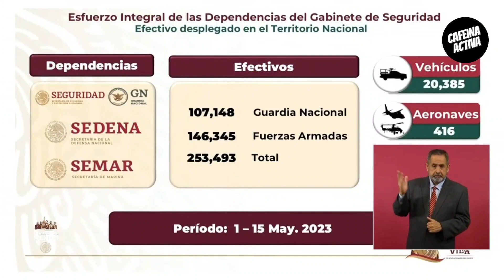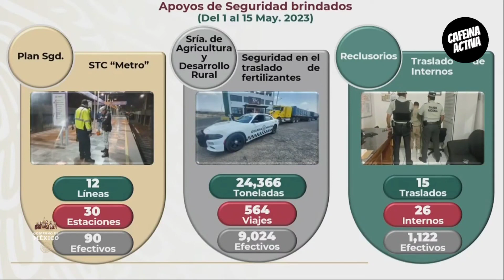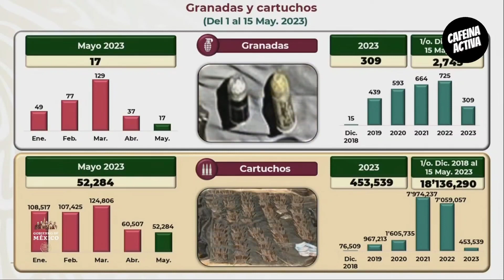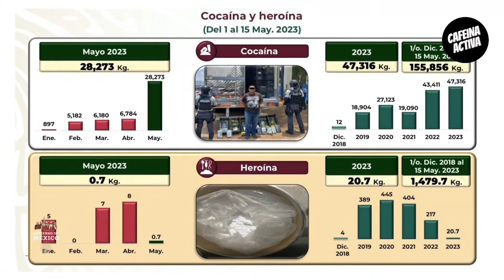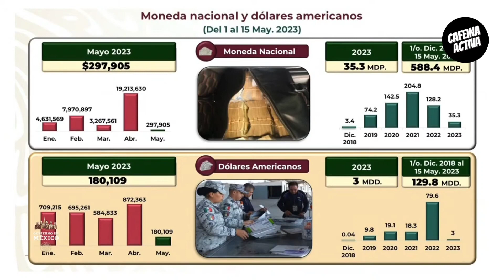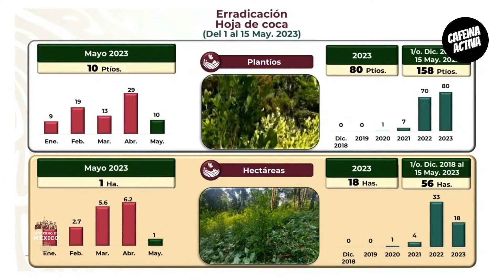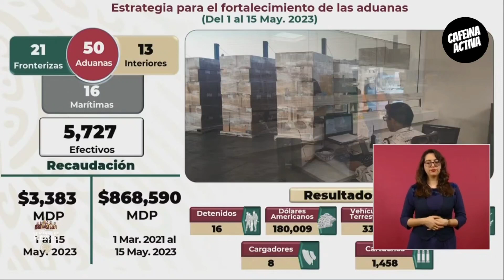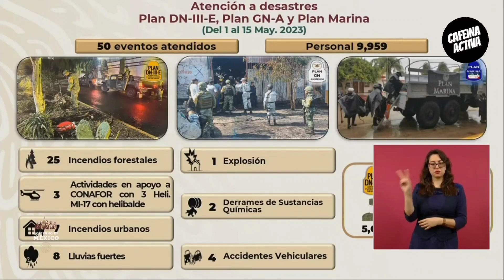📢 La MAÑANERA amlo PRESENTA: Reporte seguridad SEMAR. ¡ENTÉRATE!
El presidente AMLO presenta el reporte de seguridad SEMAR.

¡ENTÉRATE!